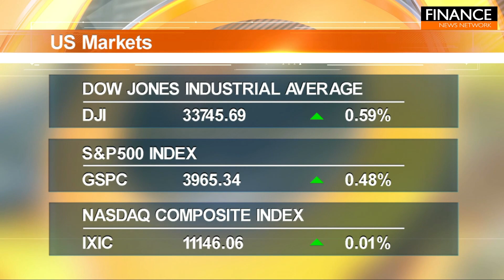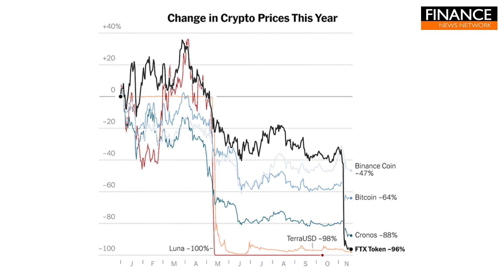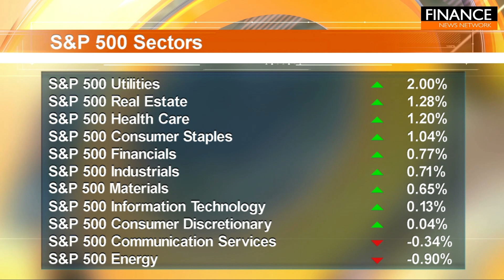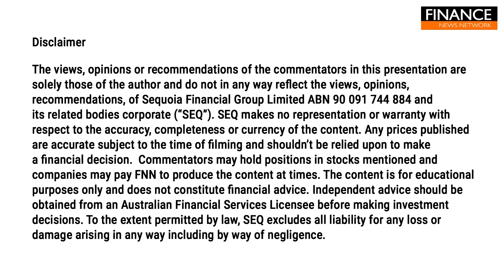Markets treading water ahead of US earnings, economic data & ASX AGMs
The major averages ticked higher in afternoon trading Friday to end the day on an upbeat note as investors assessed tougher language from Federal Reserve speakers and poured over the latest earnings reports. There’s a few quarterly results to be released - quite a few annual meetings in Australia - and at the end of the week America will close for the annual Thanksgiving break on Thursday and then the start of the Black Friday sales season, leading up to Christmas.